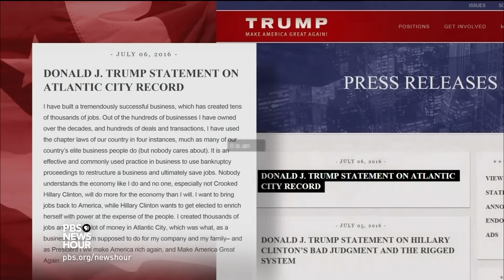Clinton goes on offense hoping to leave email story behind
Hillary Clinton campaigned on the the Jersey shore Wednesday, confronting Donald Trump’s business record and unveiling a plan to make public universities tuition free for most American families. But Republicans continued to raise concerns about her use of email as secretary of state, a day after FBI Director James Comey said he wasn’t recommending criminal charges. Lisa Desjardins reports.